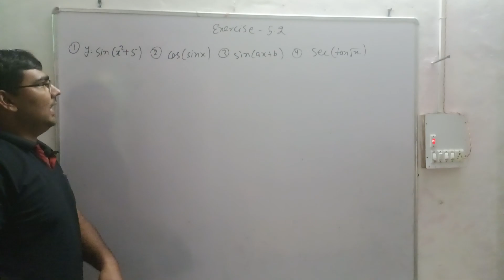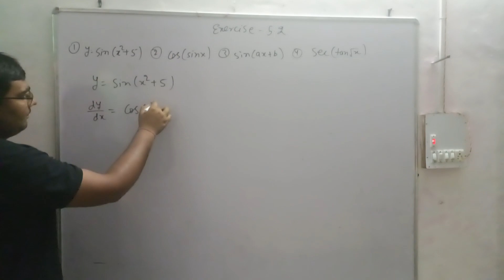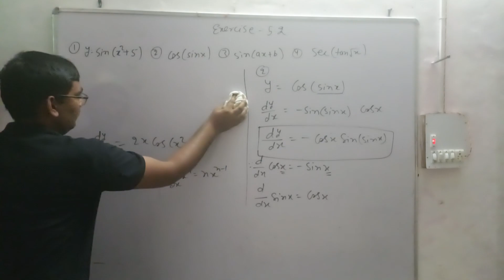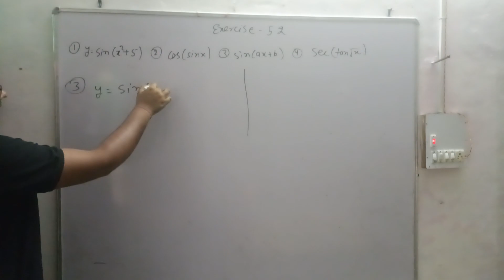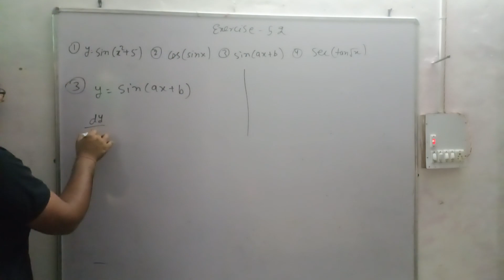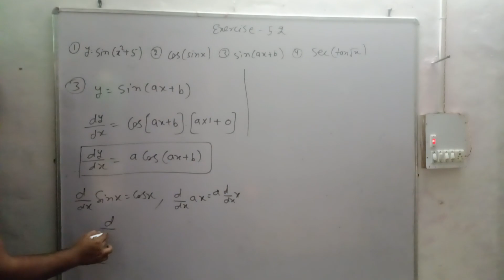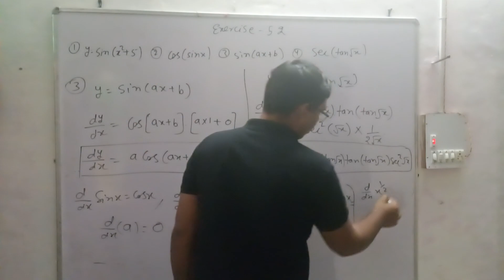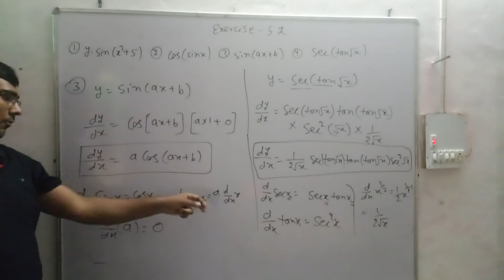Class 12 maths chapter 5 exercise 5.2 que 1,2,3,4 solution | matrix class 12 solutions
Class 12 differentiation solutions| differentiation solutions for maths
Ncert chapter 5 short tricks
Maths short solutions of class 12
Rbse maths class 12 chapter 5 solutions
Time stamp
que 1 0:04
Que 2 1:50
Que 3  3:03
Que 4  4 :20